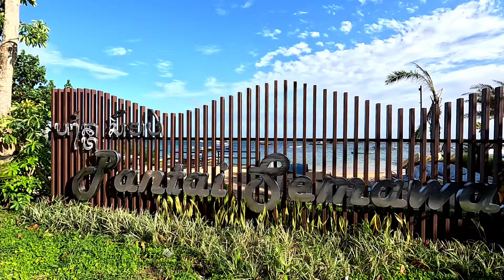SANUR BALI UPDATE ‼️ Jam Sore Jalan Danau Tamblingan Sanur Denpasar Bali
Suasana Update Jalan Danau Tamblingan Sanur, Denpasar, Bali.

Beginilah Situasi Update Jalan Danau Tamblingan Sanur di Sore Hari Jam 16.15 WITA | 04 Januari 2023.